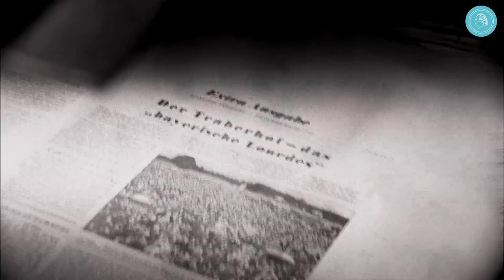Bruno Gröning - testimoni dell'epoca, foto, impressioni, filmati e musica. (1080HD - DOPPIATO)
Questo videoclip è un montaggio di diverse impressioni sul film documentario „Il Fenomeno Bruno Gröning“.
Troppo lungo per essere un trailer, da un' idea in modo intuitivo ed emotivo sulla vita di Bruno Gröning. Il videoclip rinuncia a commenti e spiegazioni mostrando immagini di singole tappe dell'operato di Bruno Gröning con brevi filmati di testimoni del tempo, scene di film, foto e musica.
La prima versione di questo videoclip è stata creata già alla fine del 2002, quasi un anno prima della “prima” del film documentario. Poiché allora non esisteva ancora una versione digitale del film, è stata tagliata da materiale VHS ed era stata  preparata per il compositore della colonna sonora (il film è stato girato e tagliato in 16 mm).
Una volta digitalizzato il filmato, la clip è stata ritagliata ed è qui in qualità 1080HD.